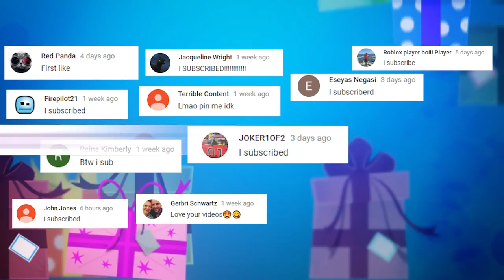This is H2ODelirious Before The Fame! 😱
YouTube Sensation H2ODelirious plays with friends VanossGaming, Mini Ladd, Daithi De Nogla, I am Wildcat, Lui Calibre, BasicallyIDoWrk, and many other gamers on youtube, BUT before he played videogames for millions of people with his friends what were his videos like and what was the journey?